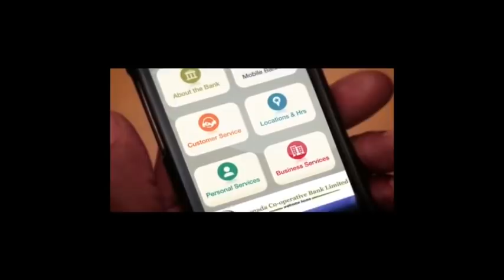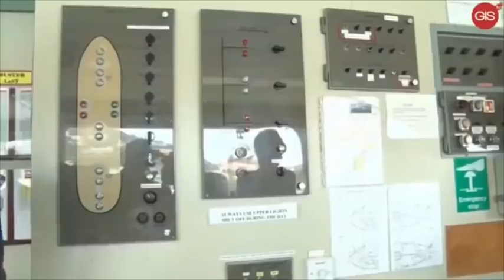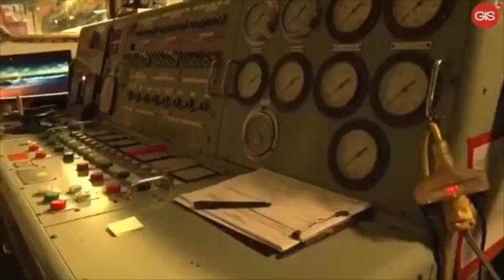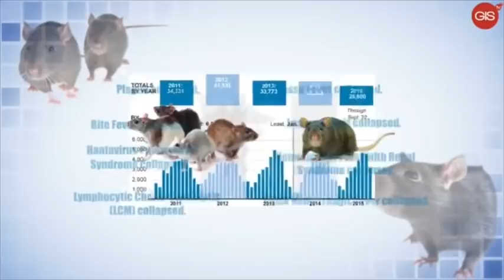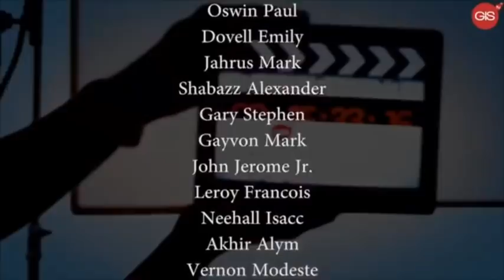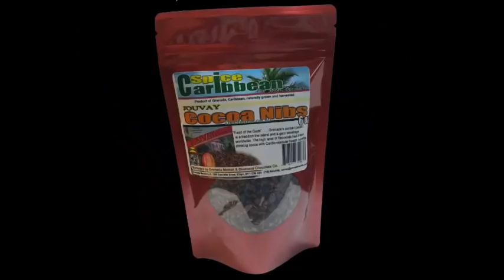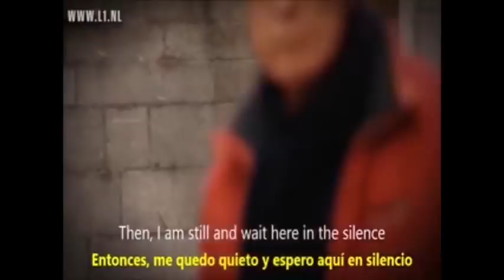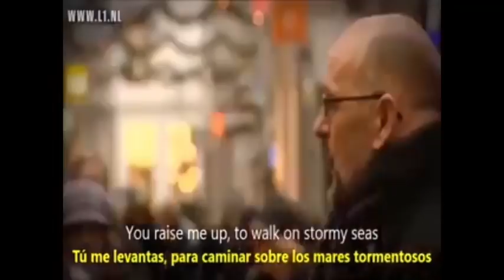051619 GUDDAY GRENADA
051619 GUDDAY GRENADA
[] Welcome to the Chinese Navy --- An introduction
[] Faces of Singaporean youngsters who heard yesterday's letter
[] The National Report
[] Sock it to them, Allan
[] My way of saying "thank you."
WEEKDAY NEWS/CURRENT AFFAIRS FEATURE FROM GRENADA.
GRENADABROADCAST CLAIMS NO RIGHTS TO ANY MUSIC OR
VIDEOS PLAYED OR CAUSED TO BE PLAYED ON THIS PROGRAM.
BENEFIT OF THE OWNERS OF THOSE RIGHTS.